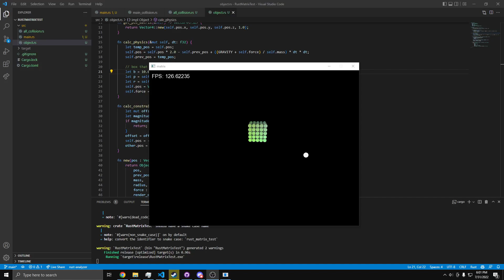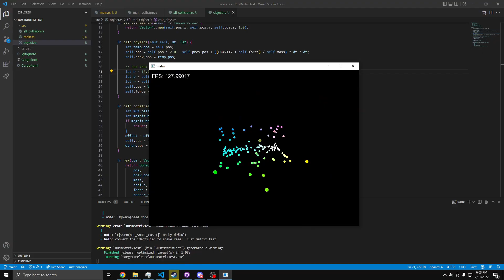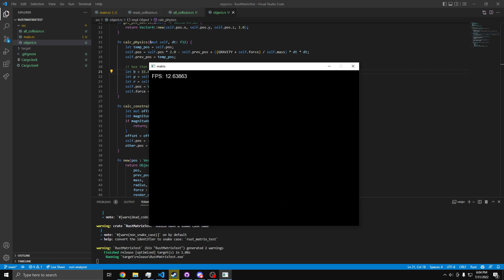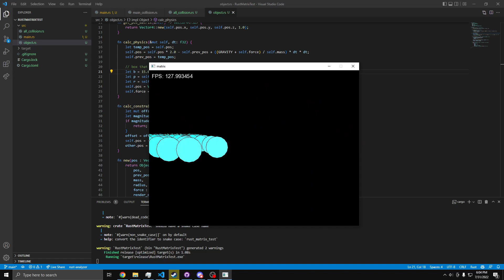Rust (.rs) Renderer using 4D Matrices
gwater 3 confirmed